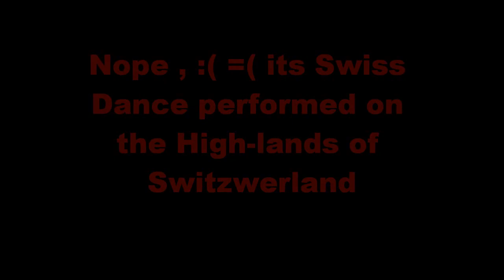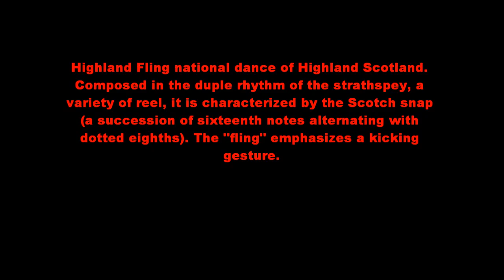Project-1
Just watch! BTW it took me 53 mins to create this video! Please watch it with love!